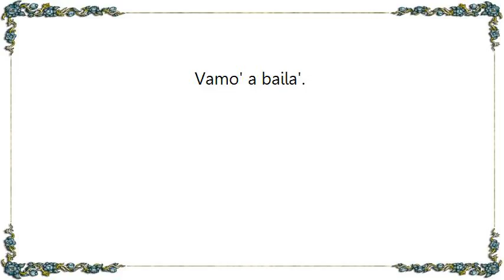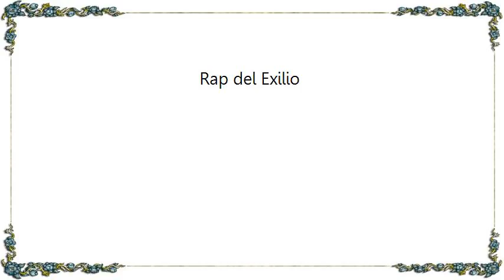Charly García - Rap del Exilio Lyrics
[Lyrics Charly García - Rap del Exilio]
Tuve un amor en Paraguay,
Una flor que se quemó mal.
No alcancé a decir que sí,
Que ya se sacó el toque
Y me lo dejó a mí.
Si me exilié en Madrid,
Y me fui a New York
Sólo porque seguí a Perón.
Tenía un sólido futuro artístico
Y me comí el bajón.
Yo tenía tres libros,
Y una foto del Che
Ahora tengo mil años
Y muy poco que hacer.
Vamo' a baila',
Vamo' a baila'
Vamo' a baila'.